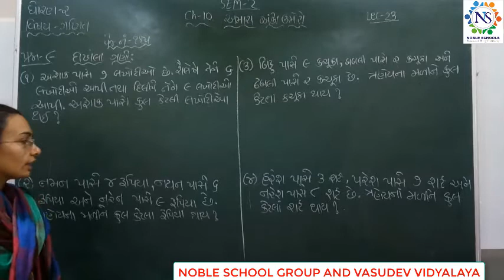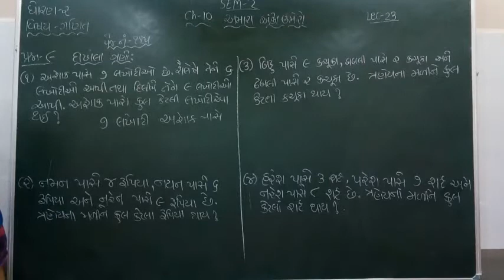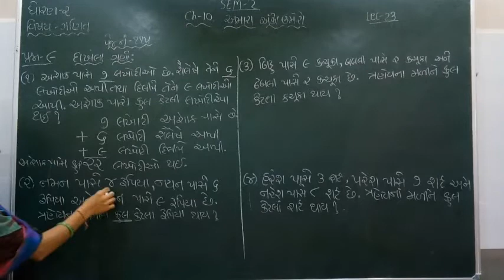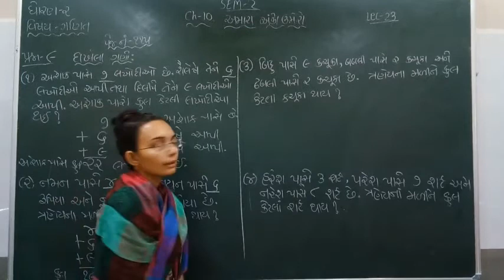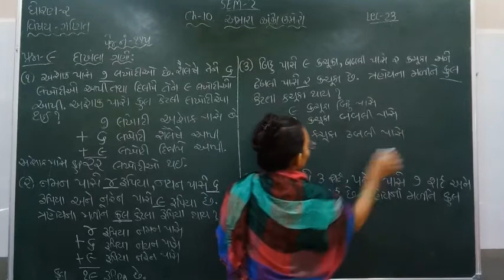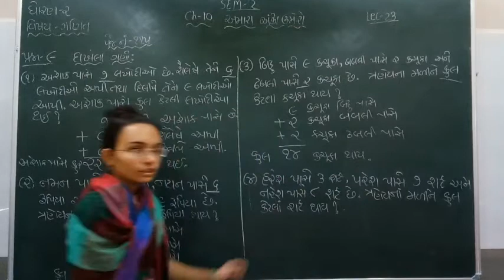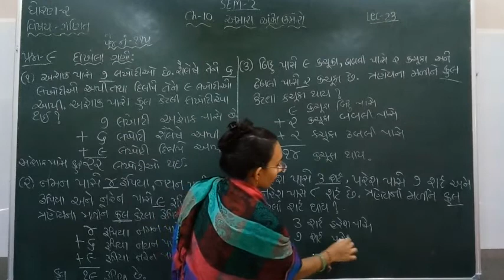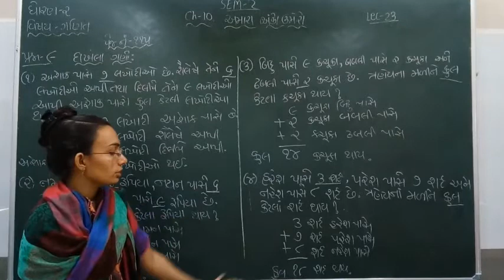Standard - 2 Maths Semester - 2 Lecture - 23 by Nidhimadam